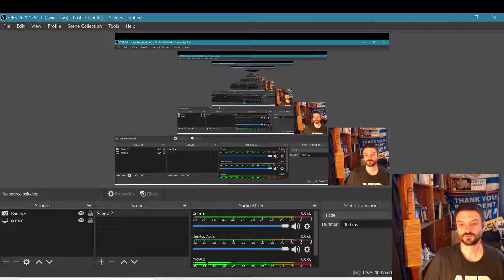Future Vision of the Bride of Christ!